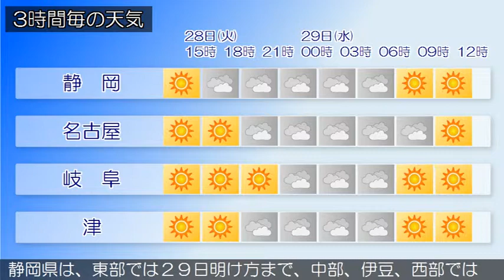2015/07/28 東海地方の天気予報 昼